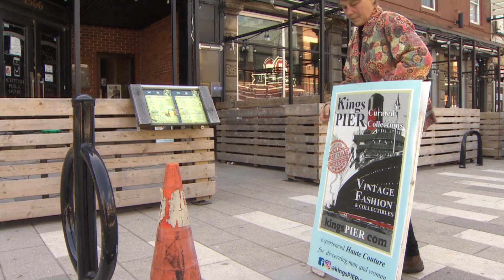Emergency COVID-19 wage subsidy extended to end of August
The emergency wage subsidy for employers has been extended as some businesses struggle to retain employees as the pandemic continues.